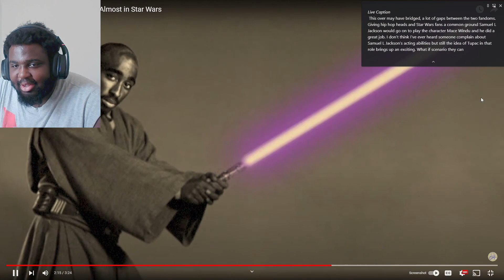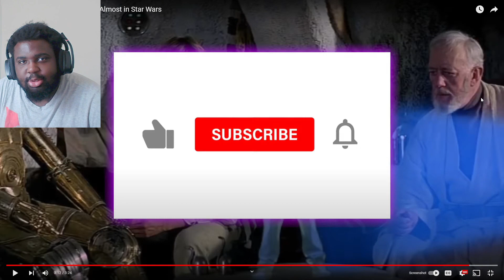Untold Story How Tupac Was Almost in Star Wars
In a galaxy far far away, Tupac was almost a jedi in the Star Wars film series. The iconic rapper was planning to audition for the role of Mace Windu in the 1999 film Phantom Menace.